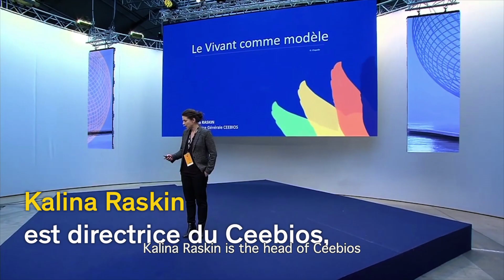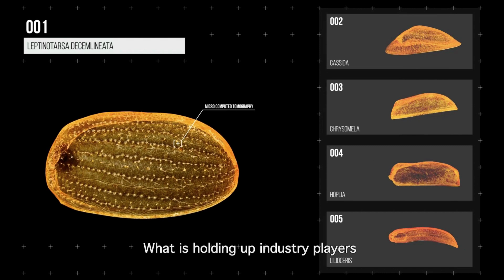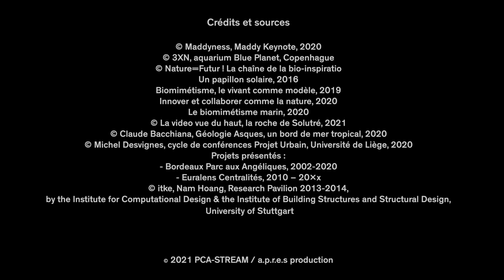PCA-STREAM, Stream Talks #3, Kalina Raskin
PCA-STREAM, Stream Talks #3

Date : 2021

Durée : 6 talks x 5 min.

Version française

Sous-titres anglais

Magazine en ligne de recherche et d’innovation proposé par l’agence PCA-STREAM, désireuse de partager plus régulièrement et plus généreusement les fruits de ses collaborations et de ses recherches.

Avec Chris Younès, philosophe – professeur à l’ENSA Paris-La Vilette et à l’École spéciale d’architecture – directrice du Gerphau ; Marine Calmet, co-fondatrice de Wild Legal ; Kalina Raskin, ingénieure physico-chimiste et Docteur en neurosciences ; Jérôme Gaillardet, géochimiste chercheur ; Bruno Maisonnier, ingénieur polytechnicien ; Manon Denerier, jeune diplômé de l’école Camondo.

Duration: 6 talks x 5 min.
French version
English subtitles

Online magazine of research and innovation offered by the PCA-STREAM agency, wishing to share more regularly and more generously the fruits of its collaborations and research.

With Chris Younès, philosopher – professor at the ENSA Paris-La Vilette and at the École spéciale d’architecture – director of the Gerphau laboratory; Marine Calmet, co-founder of Wild Legal; Kalina Raskin, physical-chemical engineer and doctor in neuroscience; Jérôme Gaillardet, geochemist researcher; Bruno Maisonnier, engineer; Manon Denerier, young graduate of the Camondo school.